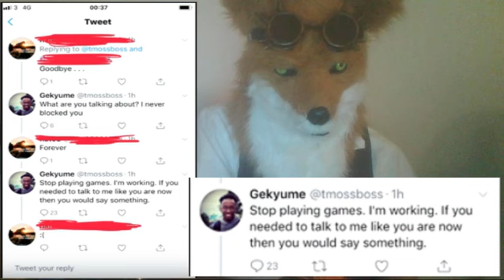WRECK IT RALPH -- MOSS BOSS Response to the Response.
Due to copyright law the videos and pictures belong to the rightful owners, but i am free to use for entertainment, news, and evidence worthy, I did get full permission by MainstreamMedia Commentary to use his video.

Another mossboss and so soon, well this is to explain why MossBoss is not understanding the reason MainstreamMedia made a video about him of him being a monster, of course TMB misses the reason and nothing seems to go into that head of his.